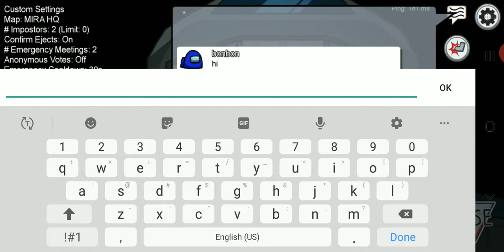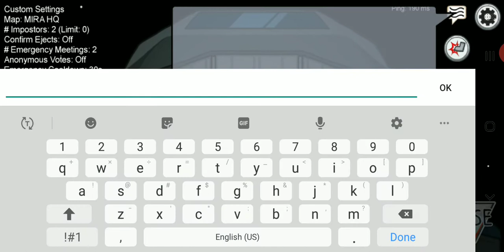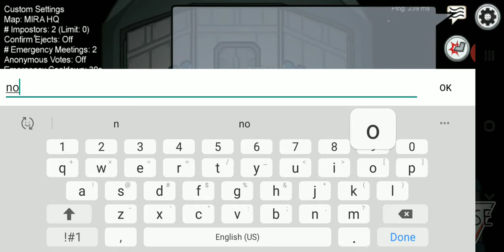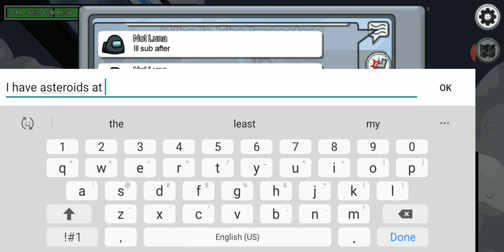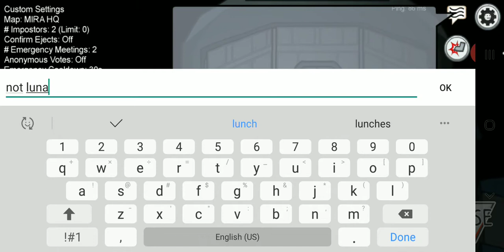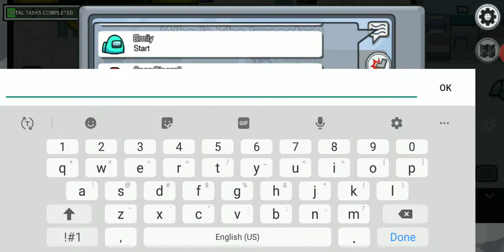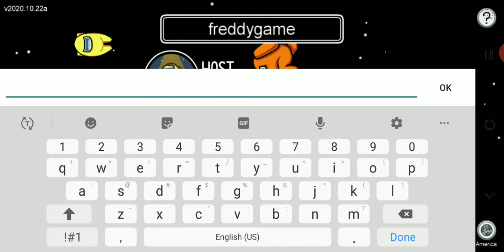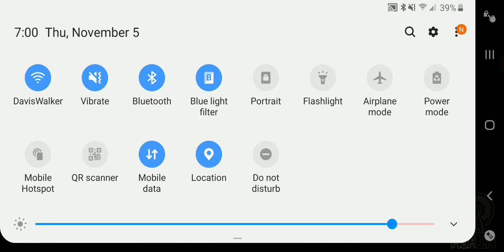Among Us | Thanks NotLuna!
Shoutout to the main among us person, NOTLUNA!